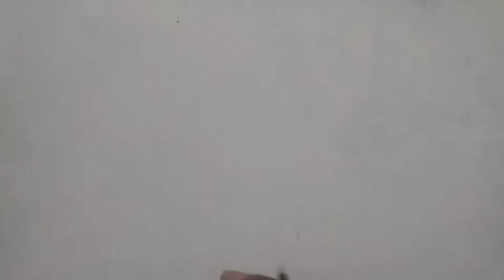What is mathematics and who is its father | गणित क्या है और उसके पिता कौन हैं?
1. Mathematics
2. Math origins
3. Mathematics history
4. Mathematics connections
5. Mathematics exploration
6. Math concepts
7. Mathematical discoveries
8. Mathematics education
9. Famous mathematicians
10. Number theory
11. Algebra
12. Geometry
13. Trigonometry
14. Calculus
15. Discrete mathematics

Math origins
Mathematics history
Mathematics connections
Mathematics exploration
Math concepts
Mathematical discoveries
Mathematics education
Famous mathematicians
Number theory
Discrete mathematics
reasoning Mathematical logic
Applied mathematics
Mathematical proofs
Mathematical principles
Mathematical analysis
Mathematics in daily life
Mathematics for beginners
Mathematical thinking
Math problem-solving
Math tutorials
Mathematical reasoning
Math puzzles
Mathematics facts
Math lectures
Mathematics documentaries